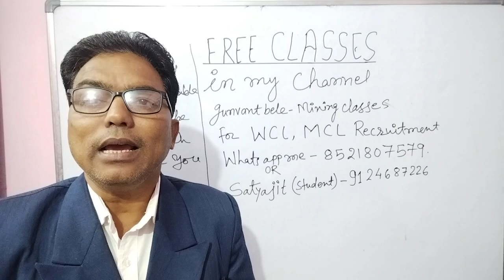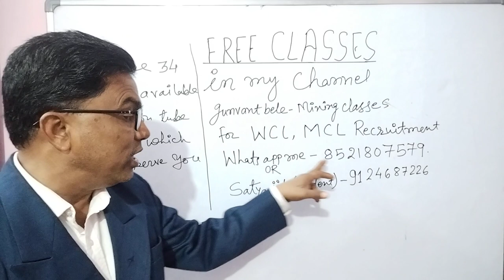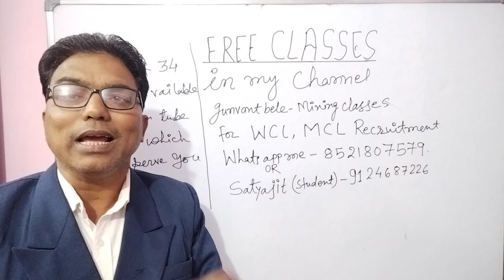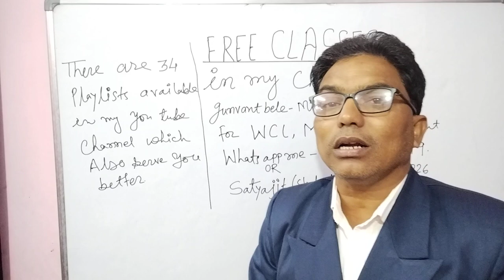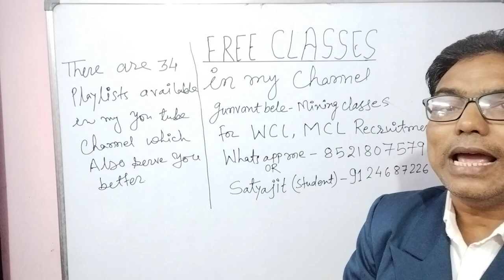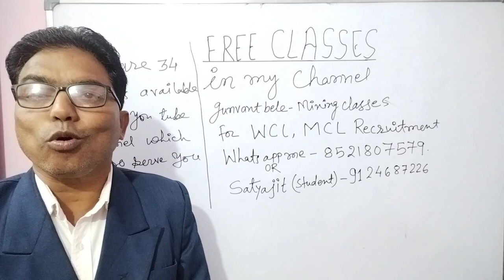Free classes available in my you tube channel for MCL& WCL recruitment